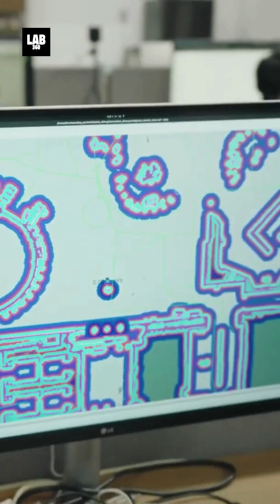5 Robots That Will Change Your Life Forever 🚀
5 Robots That Will Change Your Life Forever. Are you ready to witness the future of robotics? 🤖 These 5 robots will change your life forever! 🚀 From Kawasaki's futuristic robotic mobility vehicle to AI-powered navigation solutions for the visually impaired, each innovation showcased at the 2025 Osaka Expo is a game-changer. Explore groundbreaking designs like the multilingual humanoid robot redefining global hospitality, automated dining experiences tackling labor shortages, and Hiroshi Ishiguro’s robot avatars symbolizing humanity’s evolving relationship with technology.

Join Lab360 for access to some amazing perks and explore the best videos featuring cutting-edge innovations and fascinating discoveries. Don’t miss your chance to see how these revolutionary robots are shaping our world. 🌐